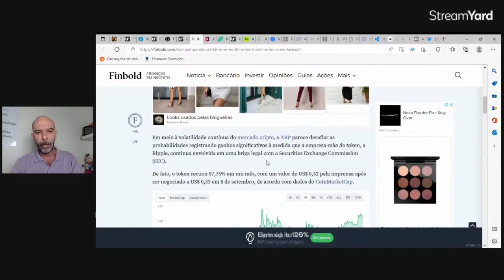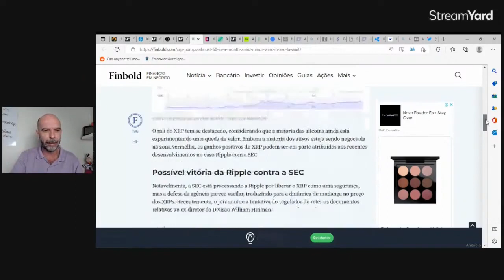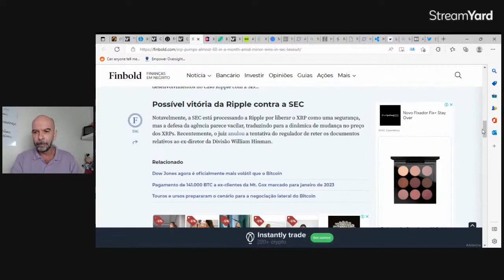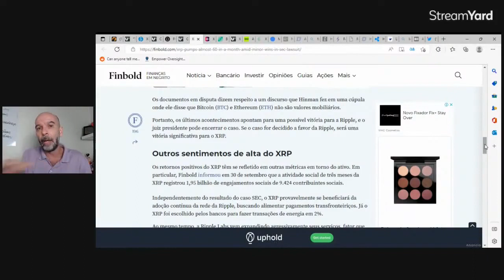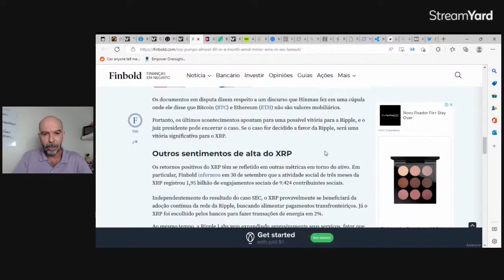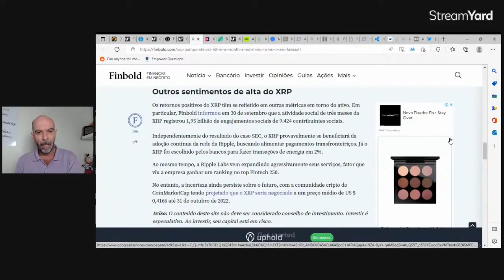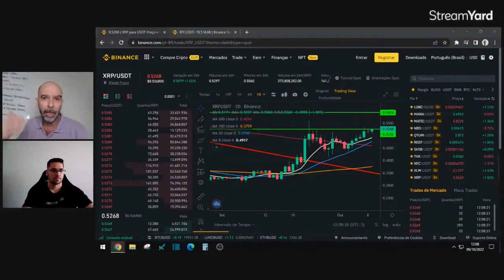🧠QUAL SERÁ O PREÇO JUSTO PARA A XRP?💥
Boa aprendizagem.

Att,
André Renato
Coach Financeiro